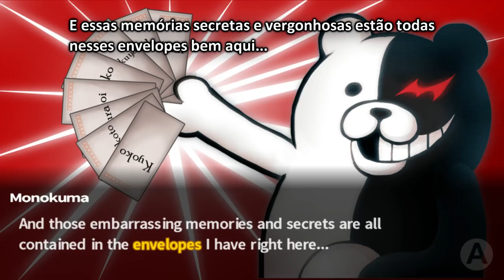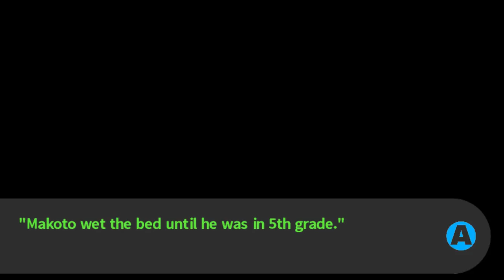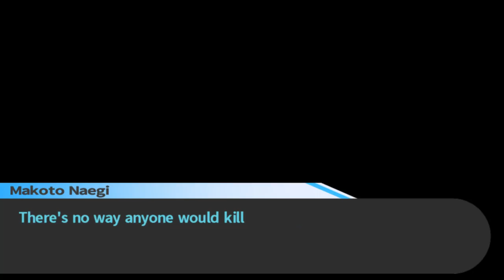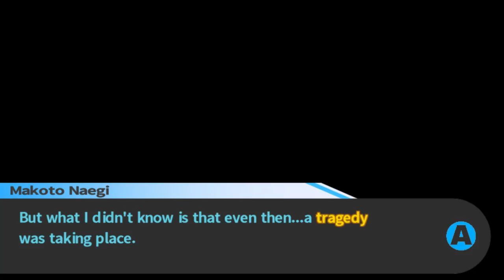Danganronpa - Episódio 10: Nossos Maiores Segredos [Legendado PT-BR]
Hey, seja bem-vindo a minha série em HD, 100% Legendado em Português de Danganronpa Trigger Happy, para PC. Neste Episódio de Danganronpa Trigger Happy, teremos Nossos Maiores Segredos revelados.